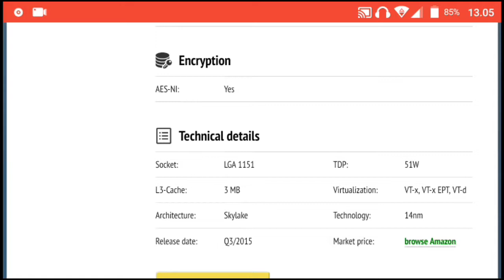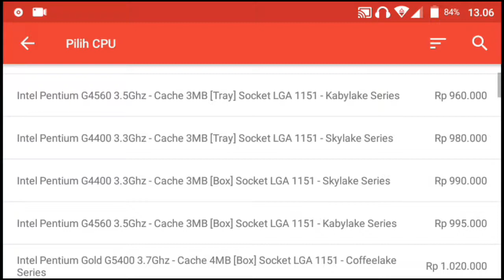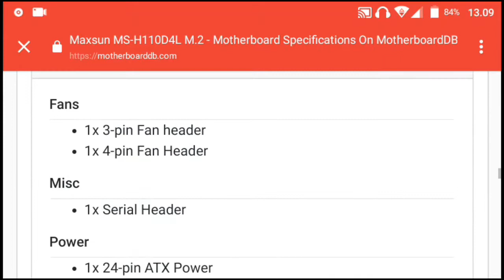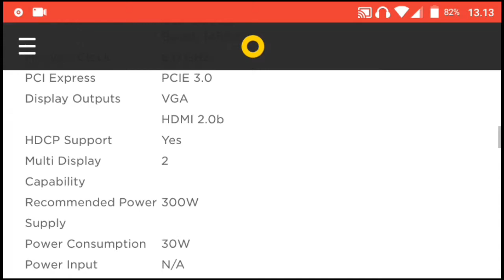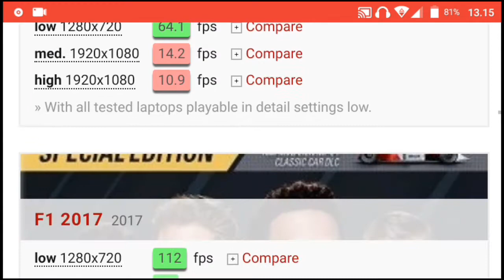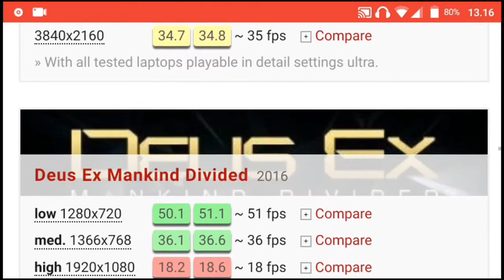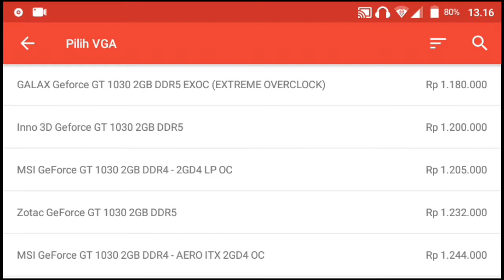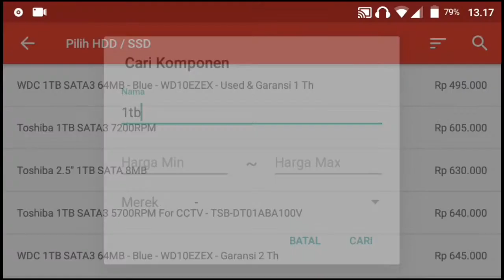SIMULASI RAKIT PC INTEL SKYLAKE PENTIUM G4400 JANUARI 2019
Tekan like jika menurut kalian video ini bagus dan silahkan dislike jika tidak suka dengan video ini, silahkan komen untuk kritik, saran dan juga pertanyaan.